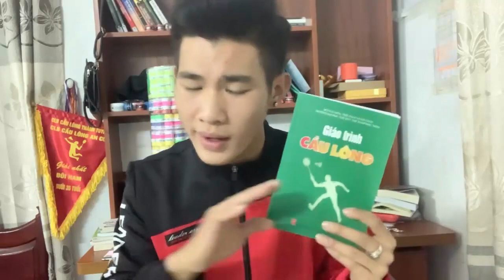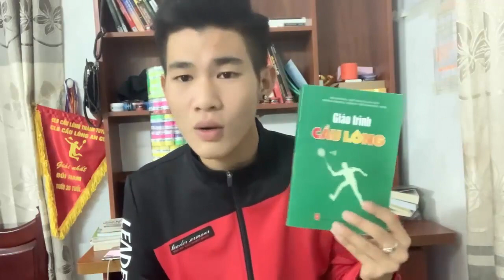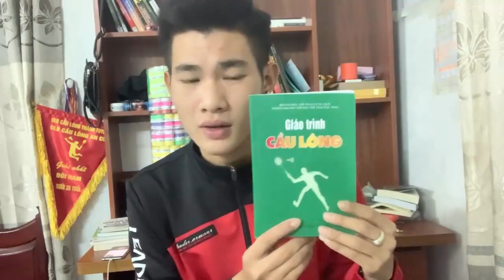Chia sẻ BÍ QUYẾT giúp BẠN thi đấu HKPĐ TOÀN QUỐC đạt THÀNH TÍCH CAO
HỌC Còn mở lớp Dạy cầu lông ở Từ Sơn BẮC NINH [ ae có nhu cầu nâng cao trình độ chơi hay có con nhỏ muốn học cầu thì liên hệ cho học nhé
- NGOÀI ra học còn kinh doanh ĐỒ thể thao , dụng cụ tập luyện [ quần áo cầu lông , Quấn cán vợt , Bóng tập cổ tay , tất yonex , giày , vợt , balo .
Học nhận làm áo thi đấu in tên , ae có cần gì thì ủng hộ học nhé